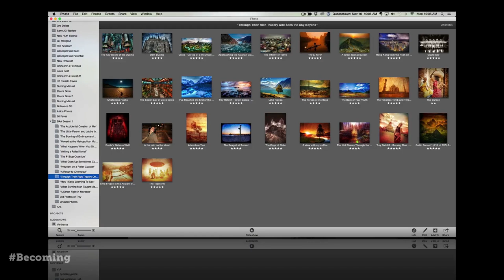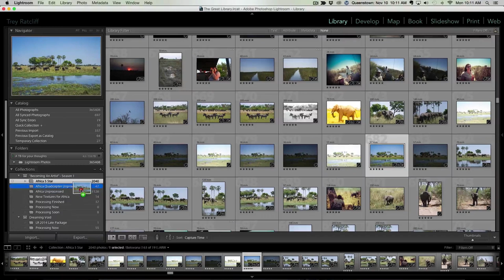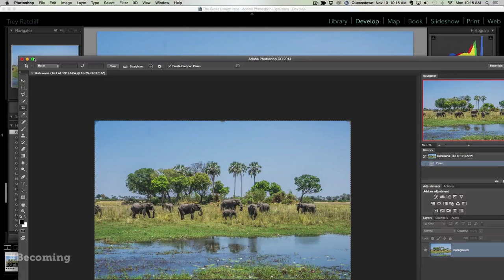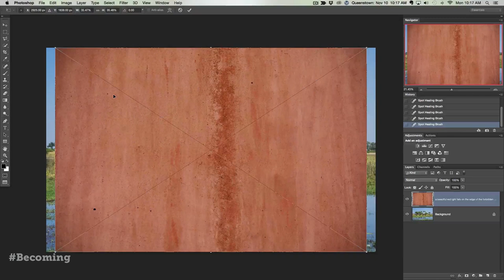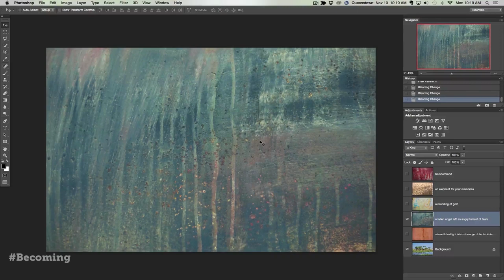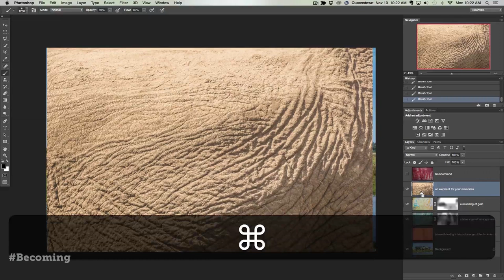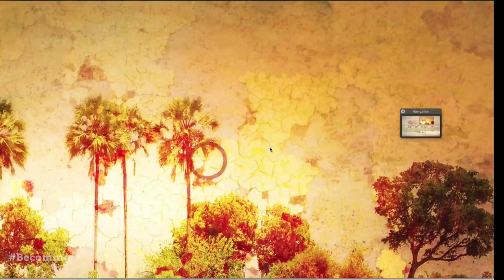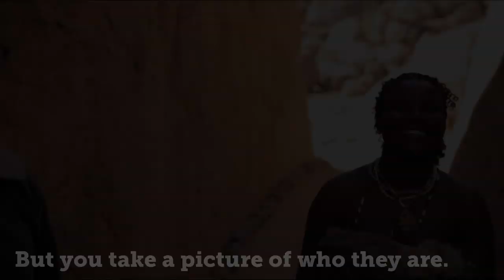Becoming an Artist - How to Find Your Creative Self Part 13 - Trey Ratcliff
Tune in every Monday for an episode from my series, Becoming an Artist. Entirely shot in Africa, this series explores the answers to the following questions…

“What is it like to become an artist?”

“What is it like to find that creative self inside of you?”

and for the practitioner: “How does Trey take and post-process his photos?”

I begin each episode with a very personal story. These might be strange stories from childhood, embarrassing stories as a grown-up, or just weird stories about how I became an artist. You’ll hear how these stories emerged as life lessons which impacted my photography and art. The 15 episodes touch upon topics such as composition, color, light and inspiration. This series will not only show you lots of photography tips & tricks but will inspire you to take your art in bold, new, and interesting directions.

My Blog (a new image from around the world every day!)